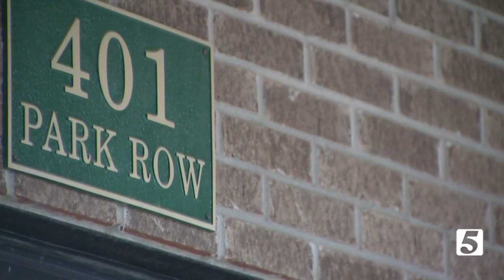Country newcomer Trevor Martin shares story for hemophilia awareness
The CDC says the exact number of people living with hemophilia isn't known, but it's far more common in males. As many as 33,000 males in the United States live with it.